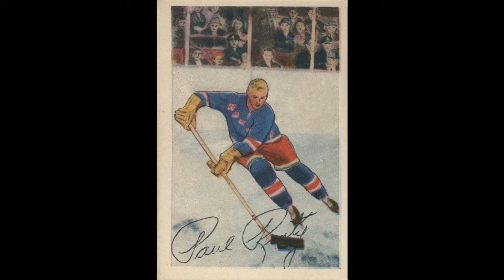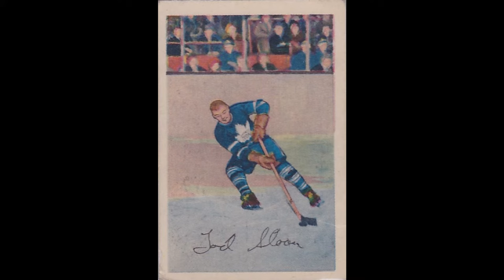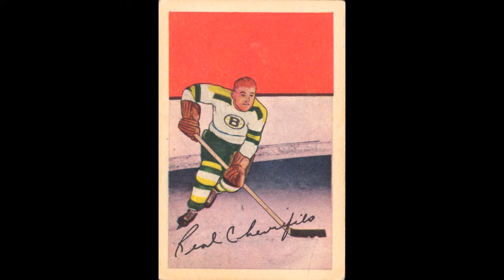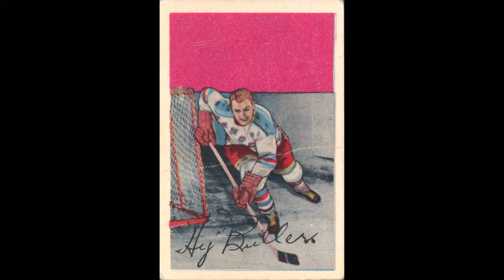1952-53 Parkhurst NHL Complete Set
The 1952-53 Parkhurst set consists of 105 hockey cards and is the second set that Parkhurst produced. Unlike the 1951-52 set in the previous season, the 1952-53 has player info on the backs. Important rookie cards include Tim Horton of the Toronto Maple Leafs and Dickie Moore of the Montreal Canadiens. The set includes players from all Original 6 National Hockey League teams, including the Maple Leafs, Canadiens, Boston Bruins, New York Rangers, Chicago Blackhawks and Detroit Red Wings.

For this set and many, many more vintage hockey cards, visit the virtual collection

Full checklist:

Number Player
1 Maurice "Rocket" Richard
2 Billy Reay
3 Bernie "Boom-Boom" Geoffrion
4 Paul Meger
5 Dick Gamble
6 Elmer Lach
7 Floyd Curry
8 Ken Mosdell
9 Tom Johnson
10 Dickie Moore RC
11 Jim "Bud" MacPherson
12 Gerry McNeil
13 Emile "Butch" Bouchard
14 Doug Harvey
15 John McCormack RC
16 Pete Babando
17 Al Dewsbury
18 Ed Kullman
19 Ed Slowinski
20 Wally Hergesheimer
21 Allan Stanley
22 Chuck Rayner
23 Steve Kraftcheck
24 Paul Ronty
25 Gaye Stewart
26 Fred Hucul
27 Bill Mosienko
28 Jim Morrison RC
29 Ed Kryzanowski
30 Cal Gardner
31 Al Rollins
32 Enio Sclisizzi RC
33 Pete Conacher RC
34 Leo Boivin RC
35 Jim Peters
36 George "Hully" Gee
37 Gus Bodnar
38 Jim McFadden
39 Gus Mortson
40 Fred Glover
41 Gerry Couture
42 Howie Meeker
43 Jim Thomson
44 Ted Kennedy
45 Sid Smith
46 Harry Watson
47 Fern Flaman
48 Tod Sloan
49 Leo Reise
50 Bob Solinger
51 George Armstrong RC
52 Dollard St. Laurent RC
53 Alex Delvecchio
54 Gord Hannigan RC
55 Lee Fogolin
56 Bill Gadsby
57 Herb Dickenson RC
58 Tim Horton RC
59 Harry Lumley
60 Metro Prystai
61 Marcel Pronovost
62 Benny Woit
63 Glen Skov
64 Bob Goldham
65 Tony Leswick
66 Marty Pavelich
67 Leonard "Red" Kelly
68 Bill Quackenbush
69 Ed Sandford
70 Milt Schmidt
71 Hal Laycoe
72 Woody Dumart
73 Jerry Toppazzini RC
74 Jim Henry
75 Joe Klukay
76 Dave Creighton RC
77 Jack McIntyre RC
78 Johnny Peirson
79 George "Red" Sullivan
80 Real Chevrefils RC
81 Leo Labine RC
82 Fleming Mackell
83 Pentti Lund
84 Bob Armstrong RC
85 Warren Godfrey RC
86 Terry Sawchuk
87 Ted Lindsay
88 Gordie Howe
89 Johnny Wilson RC
90 Vic Stasiuk
91 Larry Zeidel RC
92 Larry Wilson RC
93 Bert Olmstead
94 Ron Stewart RC
95 Max Bentley
96 Rudy Migay RC
97 Jack Stoddard RC
98 Hy Buller
99 Don Raleigh
100 Edgar Laprade
101 Nick Mickoski
102 Jack McLeod
103 Jim Conacher
104 Reggie Sinclair
105 Bob Hassard RC